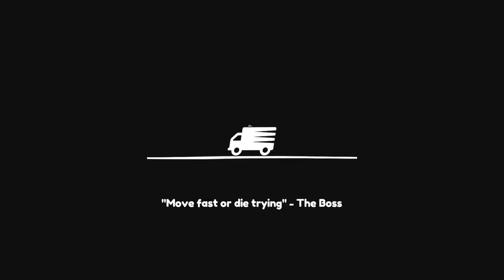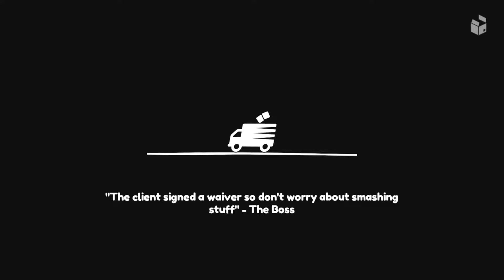Moving Out - Episode 5: Slap that ghost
Hazards now!